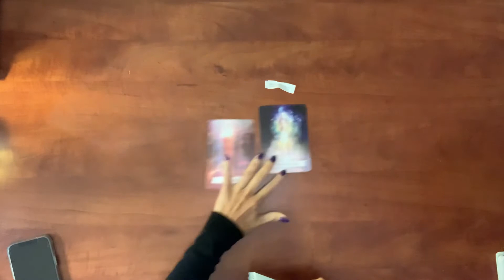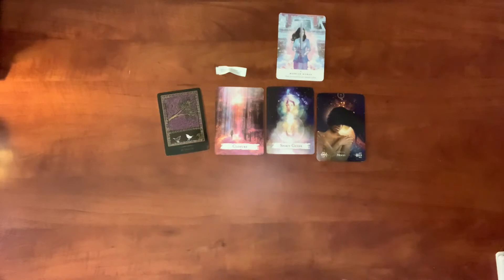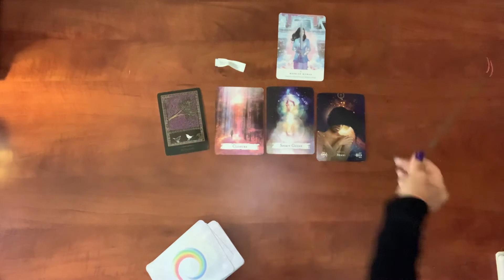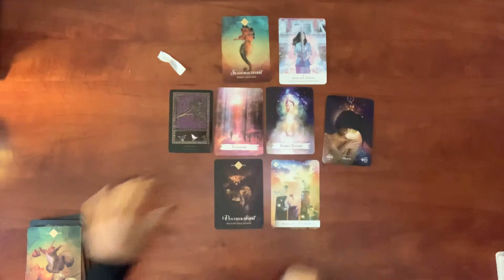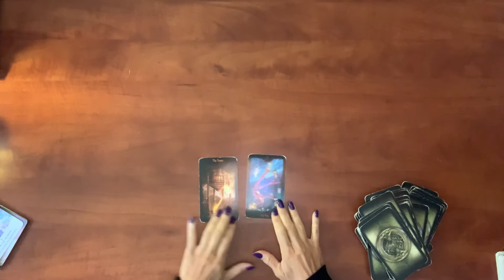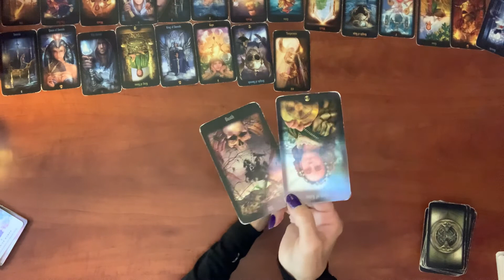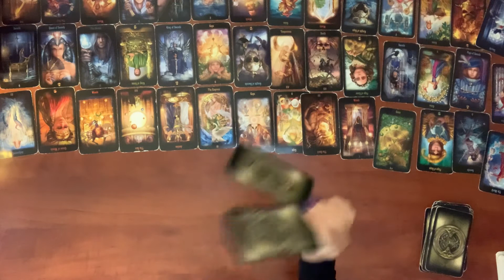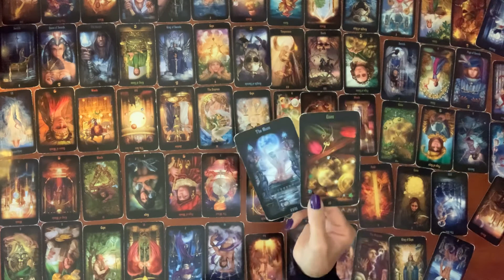Capricorn ♑️ Cleanse Huge Ascension Closure Spirit Guides